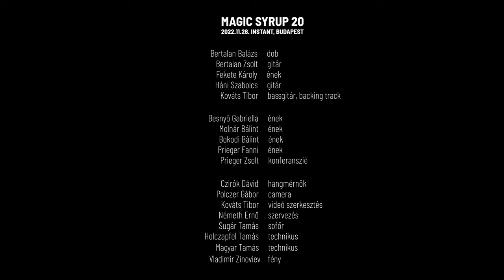★ Strong Deformity ★ LIVE ★ Magic Syrup 20 ★ Instant, 2022 Nov 26. ★ [4K]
A Magic Syrup album 20. szülinapi koncertje az Instant Fogas komplexum nagytermében Budapesten, 2022 November 26-án. Vendégek voltak: Dharma, The Table Spoon, Prieger Fanni (Anima Sound System), Bokodi Bálint (Sosevolt, Diabolus In Musica, Thy Catafalque) és Molnár Bálint (Insane).

This is the 20th birthday show of the album Magic Syrup  @ Instant Fogas complex in Budapest on 26th of November, 2022.
Support bands were: Dharma, The Table Spoon (they aren't in the video)
Special guests: Prieger Fanni (Anima Sound System), Bálint Bokodi (Sosevolt, Diabolus In Musica, Thy Catafalque) and Bálint Molnár (Insane).